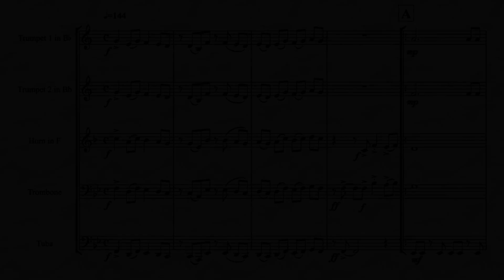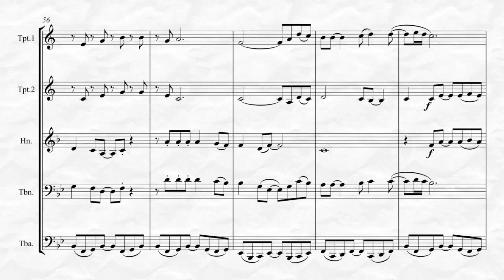Feliz Navidad (for Brass Quintet)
Feliz Navidad, words & music by Jose Feliciano arranged here for Brass Quintet is a Christmas time favorite. To listen, view in its entirety and purchase please go